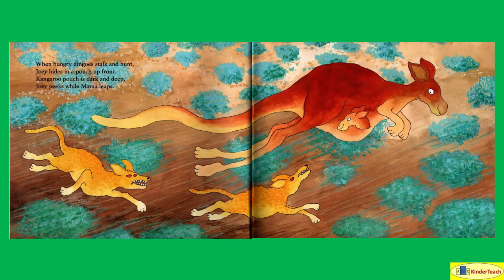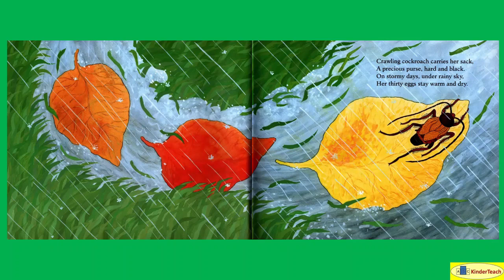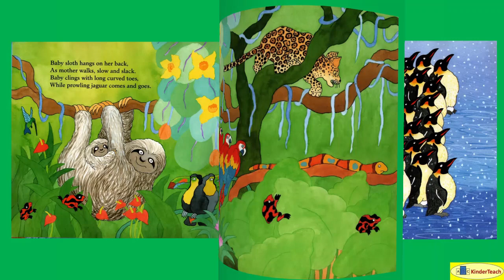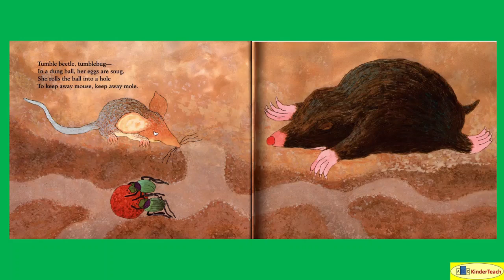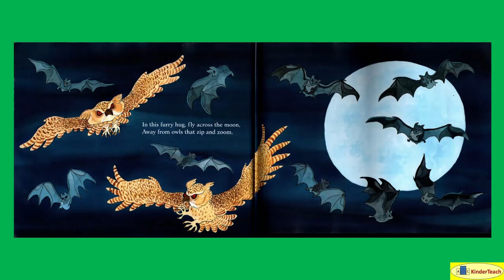Safe, Warm, and Snug -- Non-Interactive Read Aloud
Safe, Warm, and Snug (Swinburne) Non-Interactive Read Aloud